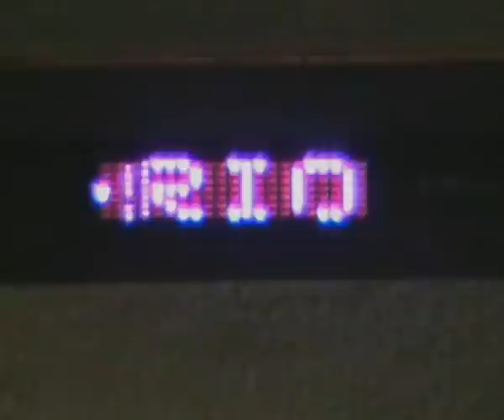4 Punk 0:36